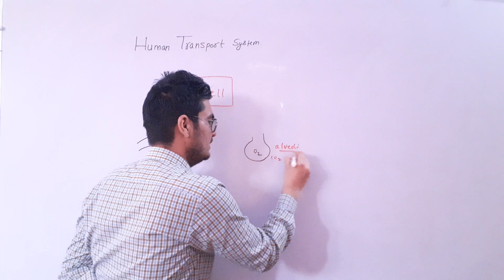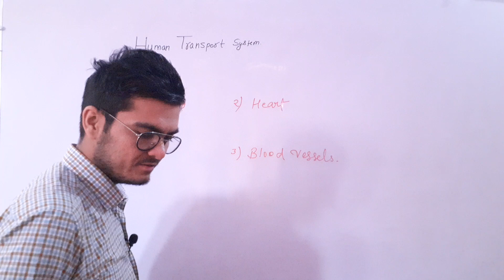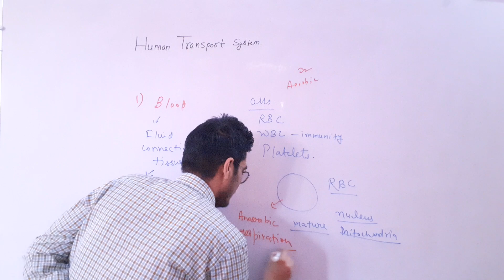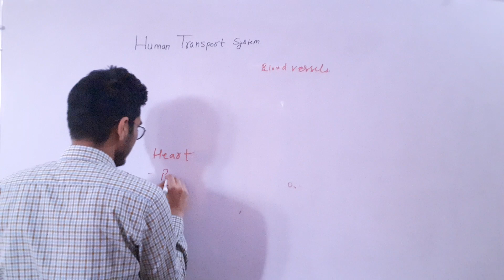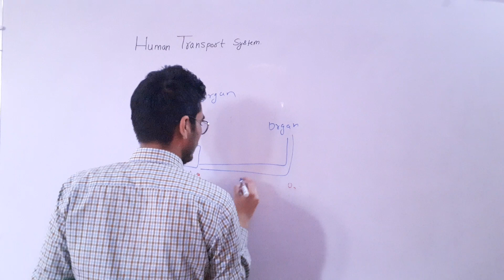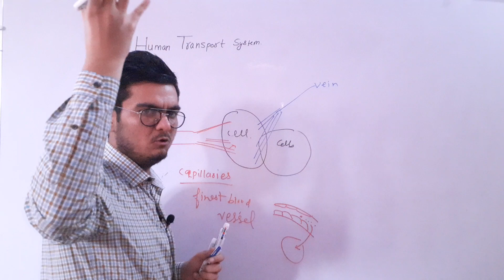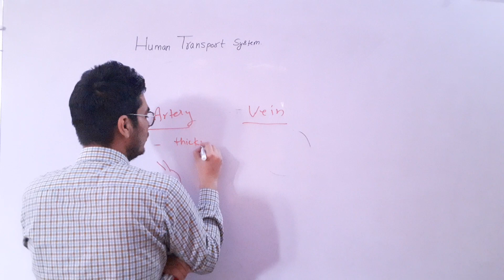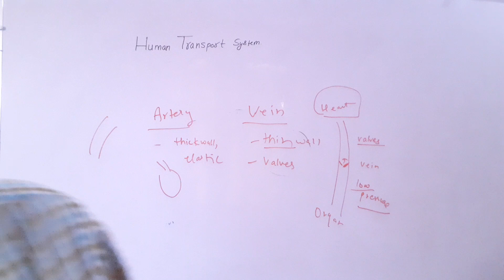Transportation in Humans | Life Processes | Class 10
Life Processes class 10.this video is an introduction to Human transport system.